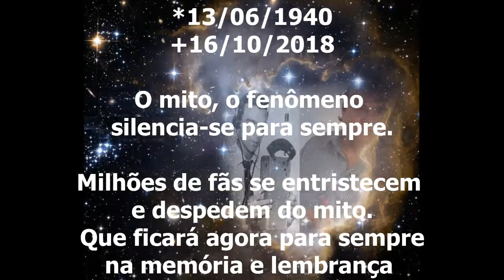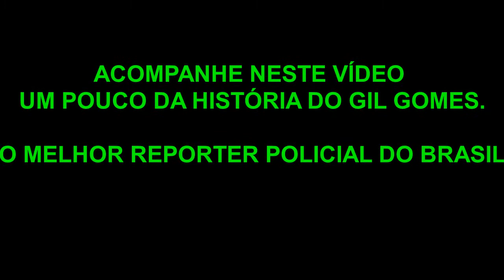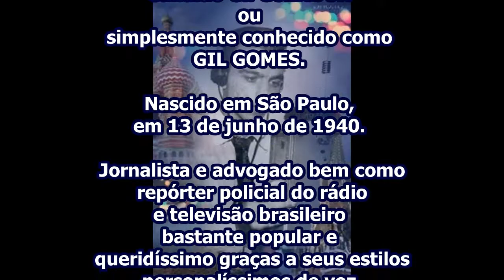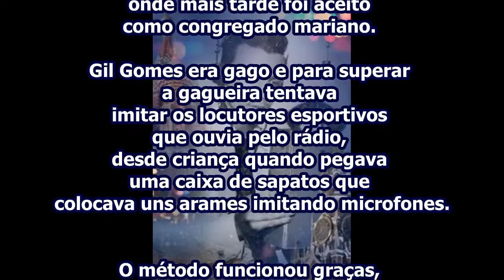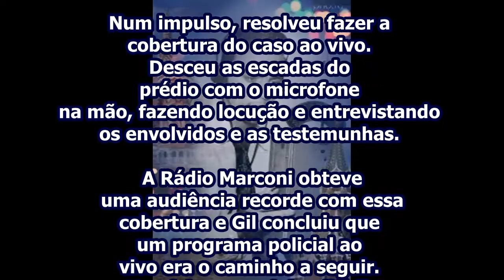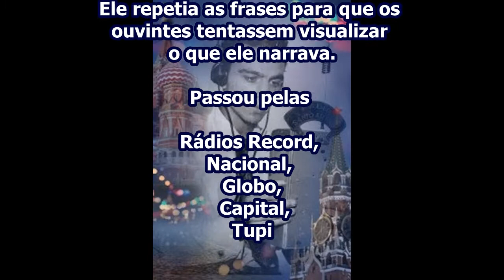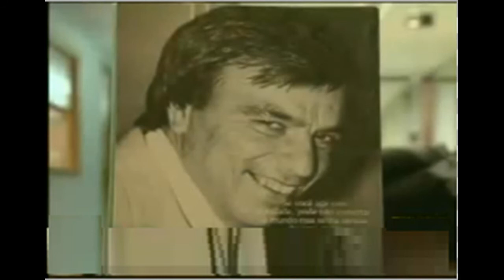GIL GOMES * FALECEU O MITO DO RADIO BRASILEIRO.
LAMENTAMOS O FALECIMENTO DE GIL GOMES, HOJE 16/10/2018.  O RÁDIO BRASILEIRO PERDEU ASSIM ESTE ANO DOIS DOS MAIORES COMUNICADORES DO RÁDIO, GIL GOMES E ZÉ BÉTTIO, DOIS FENÔMENOS DE AUDIÊNCIA. DURA PERDA PARA O SETOR QUE CONTA AGORA COM APENAS MAIS 2 GRANDES MITOS EM ATIVIDADE EM GRANDES RÁDIOS.
O jornalista e apresentador Gil Gomes morreu nesta terça-feira (16), em São Paulo, aos 78 anos, em decorrência de um câncer. Carismático e boa gente, tornou-se o maior repórter policial e o maior contador de histórias do Rádio Brasileiro e  o ex-repórter do "Aqui e Agora" estava em casa, quando foi encontrado desacordado e levado às pressas  ao Hospital São Paulo, que confirmou a morte. A instituição não informou qual o tipo de câncer que acometeu o jornalista. Gil Gomes sofria de Mal de Parkinson e passava a maior parte do tempo recluso em casa. Com seu jeito honesto, gentil e de boa gente conquistou amizades de delegados, investigadores, Juizes, ouvintes e fez muitos amigos no Rádio onde passou pelas principais e mais influentes emissoras de São Paulo. Sua audiência era enorme e abrangia todo território brasileiro.